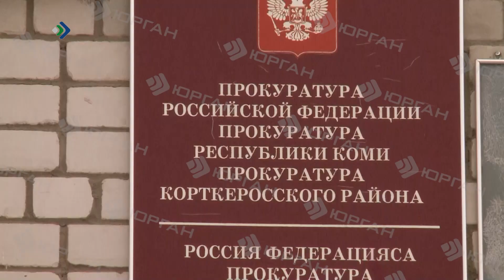"КРиК" - Роковой выстрел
Принял напарника за лося и смертельно его ранил. К чему приводит безалаберная охота?